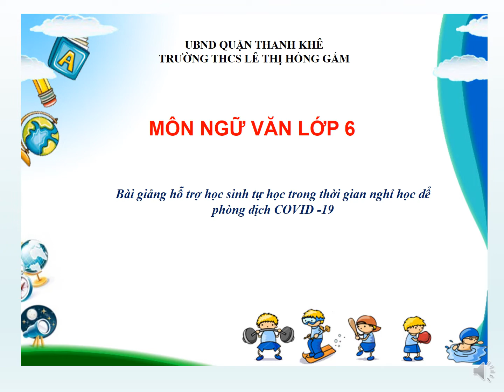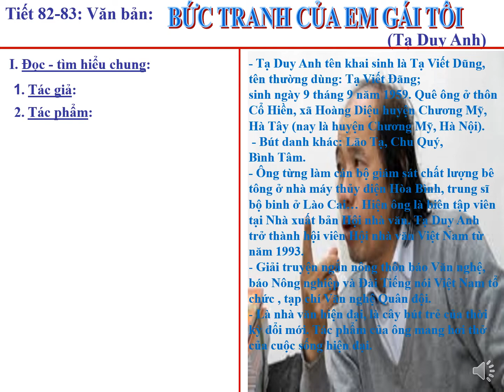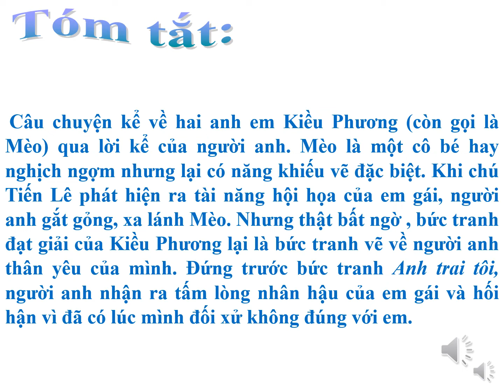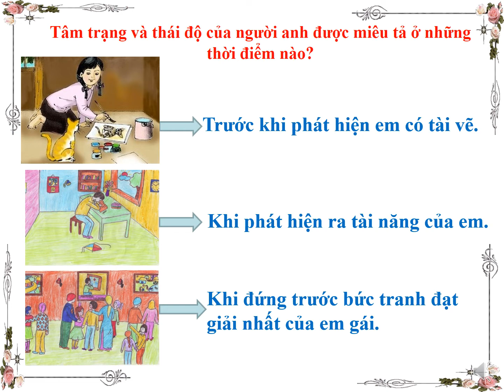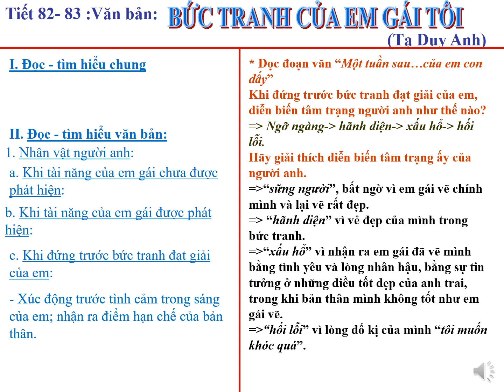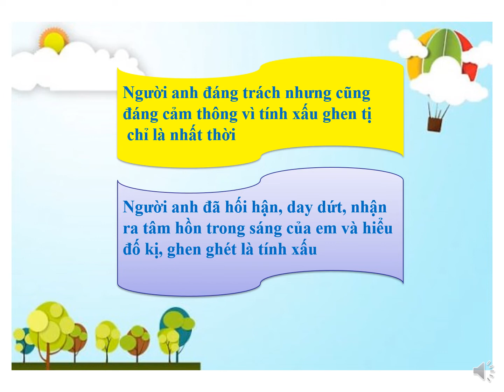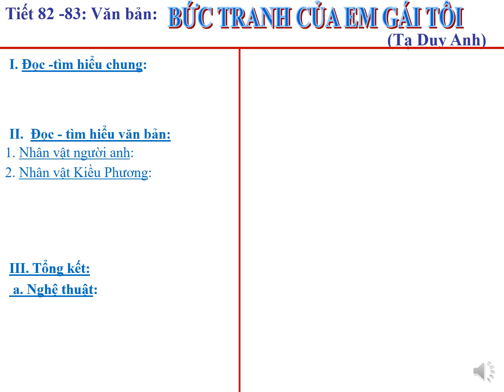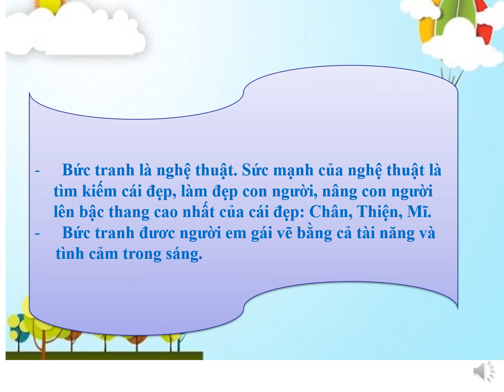Ngữ văn 6 [Văn bản]|Tiết 82,83 _Bài 20: Bức tranh của em gái tôi